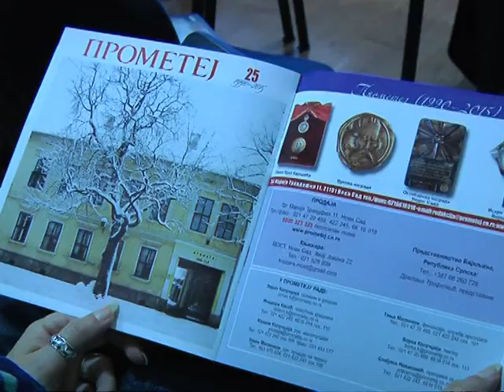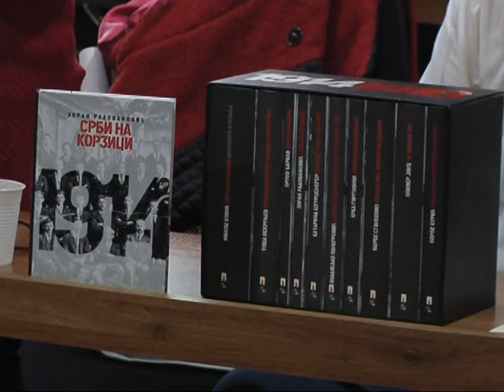SRBI NA KORZICI